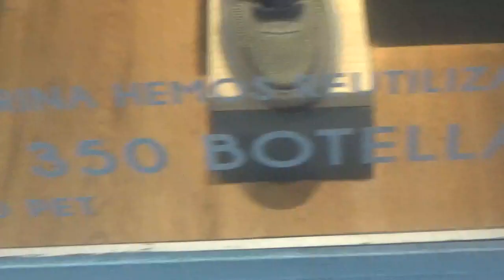Nuevamente grabando la publicidad Love to Walk Love Our Planet de Hush Puppies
24 de Noviembre 2022 Mall Plaza Vespucio La Florida Santiago Chile

Esto es obviamente porque me gusta el simpático perrito mascota y logotipo de esta marca de calzado multinacional estadounidense